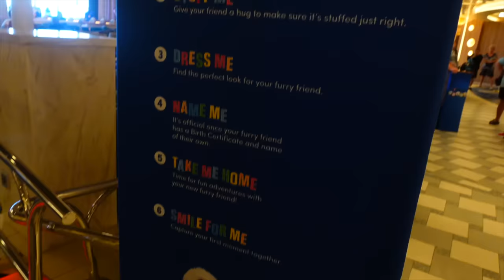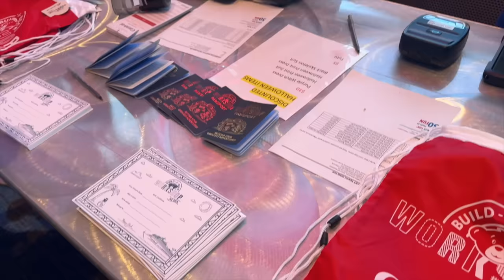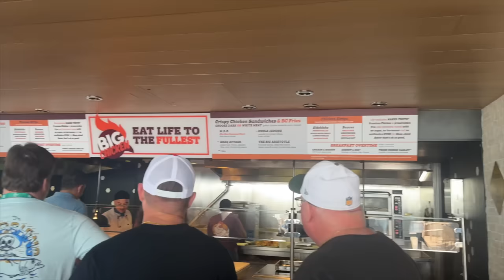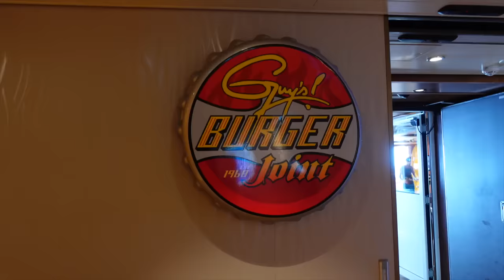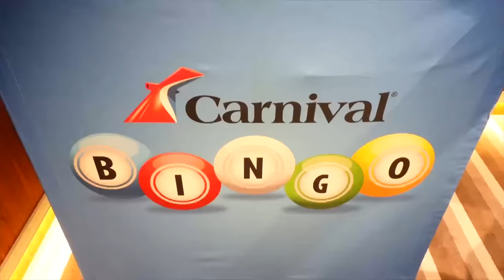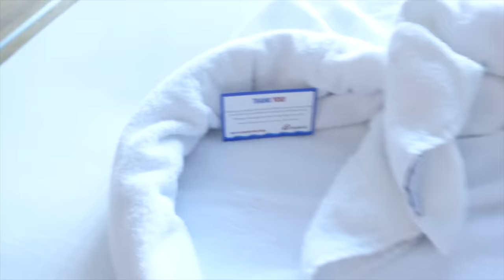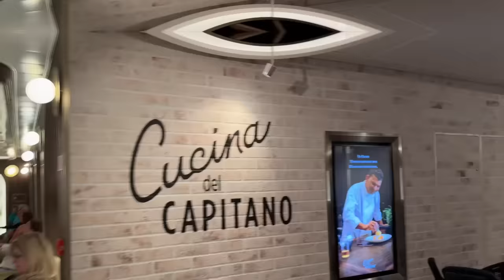OUR LAST DAYS AT SEA ON THE CARNIVAL CELEBRATION! *SO MUCH FUN*